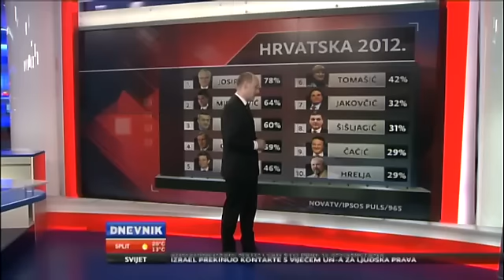Laburisti | Press clip | Crobarometar: Laburisti treća stranka sa 7,1 posto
Vlasnik priloga: Nova TV